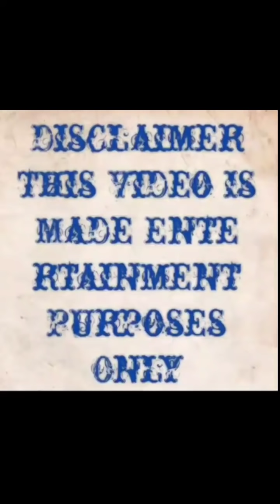New Sad Shayari | Girls Attitudes |Heart Broken | Poetry | Bewafa Shayari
Note : This video is made entertainment  purposes only

Bewafai Sad Shayari | Love Shayari | Attitude Shayari
Emotional Shayari | Romantic Shayari | Sad Shayari
Best Heart Touching Shayari | Break Up Shayari

__________________Notes______________________

for purposes such as criticism, comment, news reporting, teaching, scholarship, and research.